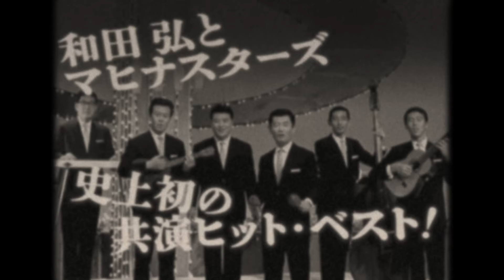日本の流行歌スターたち 第53弾 和田弘とマヒナスターズ Vol.2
日本の流行歌・歌謡史上に煌々と輝き続けるスター歌手たちの名曲作品集「日本の流行歌スターたち」シリーズ。第53弾は和田弘とマヒナスターズ。“マヒナと組んだ女性歌手はみなスターになる”という伝説そのままに、女性歌手たちと共演した楽曲だけをセレクト。松尾和子、吉永小百合、三沢あけみをはじめ、20人の女性アーティストと歌うヒット・パレード！そして、マヒナがビクターから東芝音工（当時）に移籍後に放ったヒット曲も3曲収録！

日本の流行歌スターたちシリーズ　3タイトル　2024年5月22日発売

第53弾　和田弘とマヒナスターズ Vol.2
第54弾　松島アキラ
第55弾　淡谷のり子